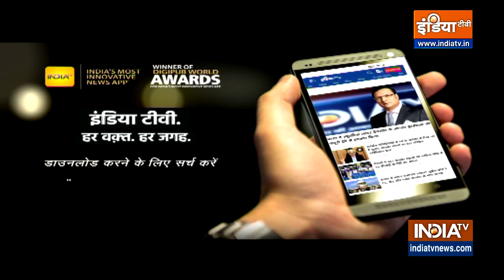Women Reservation Bill Update - संसद में Ranjeet Ranjan का बीजेपी पर हमला | PM Modi | India TV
Women's Reservation Bill इस विधेयक में विधानसभा और राज्य विधानसभाओं में महिलाओं के लिए 33 प्रतिशत आरक्षण का प्रस्ताव है। यह बिल के दोनों सदन से पास होने के बाद कानून बन जाएगा लेकिन यह अगले परिसीमन अभ्यास के बाद ही लागू होगा, जो 2026 के बाद होने वाली पहली जनगणना के बाद लागू किया जा सकता है